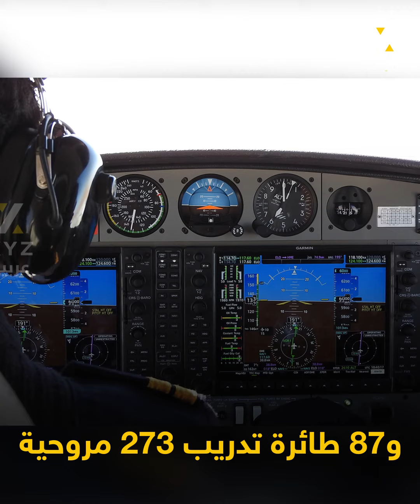تعرف على أقوى 3 أساطيل جوية في إفريقيا